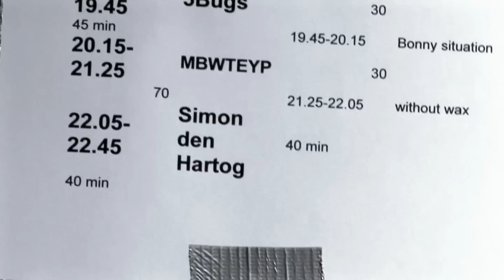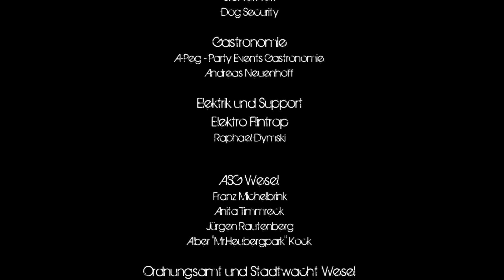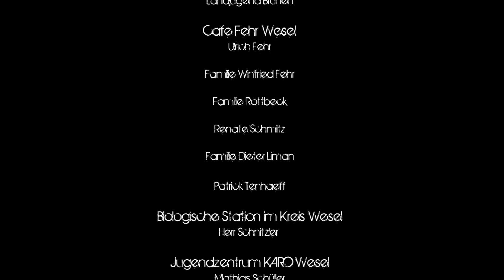Eselrock 2010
...das war Eselrock 2010.